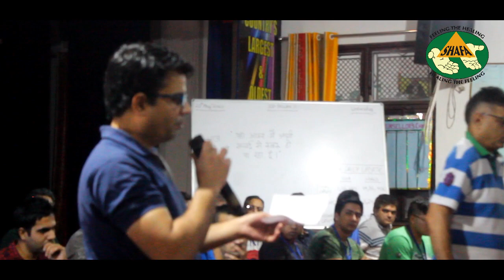Educational Session On Our Philosophy At Shafa Home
I AM HERE BECAUSE THERE IS NO REFUGE. FINALLY, FROM MYSELF. UNTIL I CONFRONT MYSELF IN THE EYES AND HEARTS OF OTHERS, I AM RUNNING. UNTIL I SUFFER THEM TO SHARE MY SECRETS, I HAVE NO SAFETY FROM THEM. AFRAID TO BE KNOWN, I CAN KNOW NEITHER MYSELF NOR ANY OTHER, I WILL BE ALONE. WHERE ELSE BUT IN OUR COMMON GROUND, CAN I FIND SUCH A MIRROR? HERE, TOGETHER, I CAN AT LAST APPEAR CLEARLY TO MYSELF NOT AS THE GIANT OF MY DREAMS NOR THE DWARF OF MY FEARS, BUT AS A PERSON, PART OF A WHOLE, WITH MY SHARE IN ITS PURPOSE. IN THIS GROUND, I CAN TAKE ROOT AND GROW, NOT ALONE ANYMORE AS IN DEATH, BUT ALIVE TO MYSELF AND TO OTHERS.